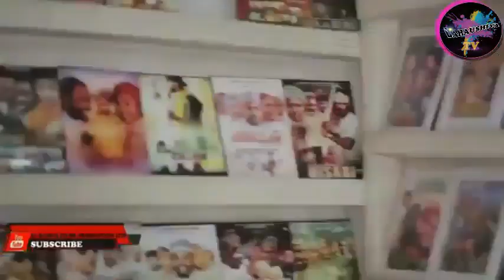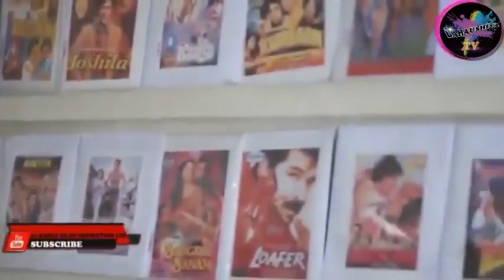KIZO MU DAIDAI TA 3&4 LATEST HAUSA FILM 2021 WITH ENGLISH SUBTITLE